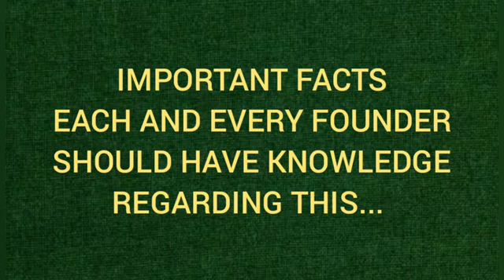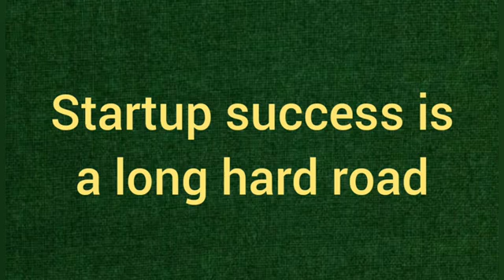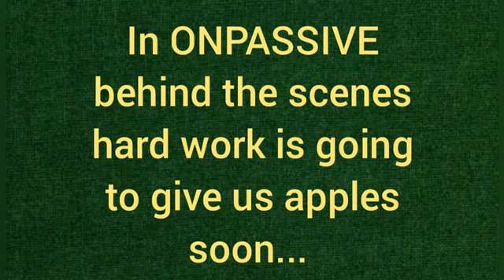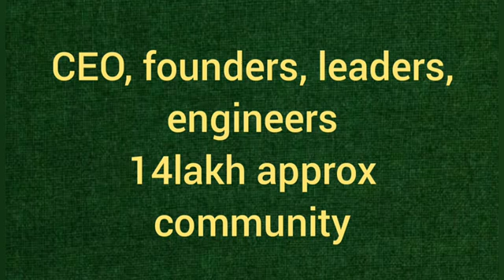ONPASSIVE||IMPORTANT FACTS TO KNOW||DONE DEAL||LEARN FROM FACTS NOT FROM IMAGINATION